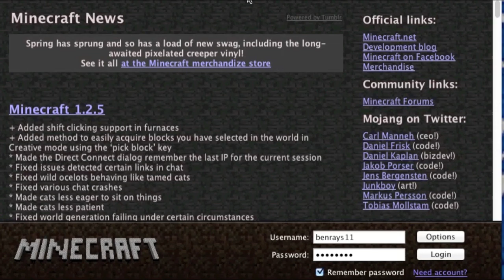The Road to the Enderdragon (episode 8)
This is the eight episode of the series. SPOILER ALERT I DIE :(